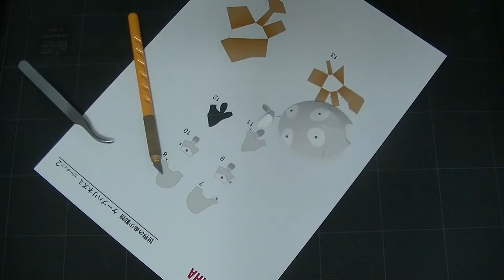ケープハリネズミ 作ってみた (ペーパークラフト)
ダウンロードはこちら(YAMAHA)

【Pepakura Industries】